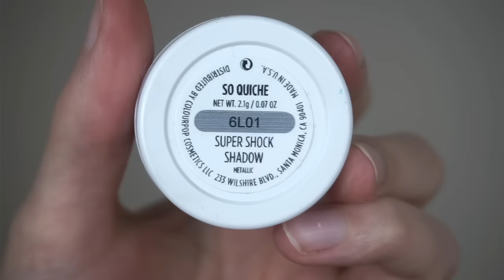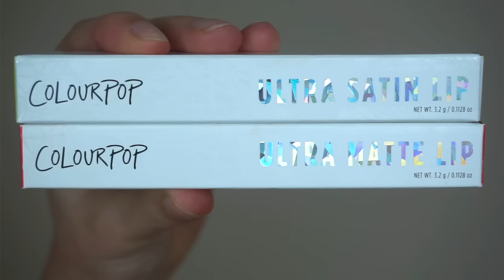Super Shock Shadow, Ultra Satin Lip e Ultra Matte Lip Colourpop Review e Swatch sulle Labbra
Ciao! Eccomi finalmente con la mega recensione più swatch dei prodotti Colourpop che ho provato in questo ultimo mese, principalmente nel video vedrete due dei loro ombretti in polvere e otto dei loro rossetti liquidi sia matte che satin.
Dove Acquistarli?:
Prodotti citati:
- Colourpop, Super Shock Shadow Metallic So Quiche
- Colourpop, Super Shock Shadow Pearlized Partridge
- Colourpop, Ultra Satin Lip Calypso
- Colourpop, Ultra Satin Lip Baracuda
- Colourpop, Ultra Matte Lip Tulle
- Colourpop, Ultra Matte Lip Viper
- Colourpop, Ultra Matte Lip Time Square
- Colourpop, Ultra Matte Lip Mama
- Colourpop, Ultra Matte Lip Love Bug
- Colourpop, Ultra Matte Lip Dr. M